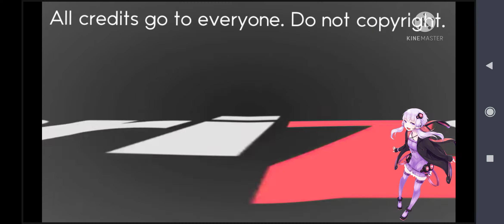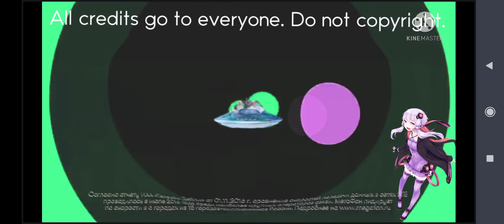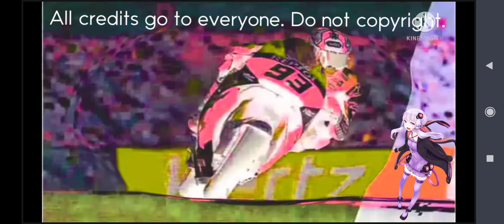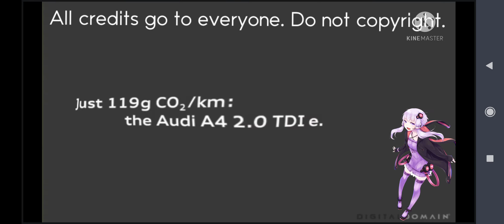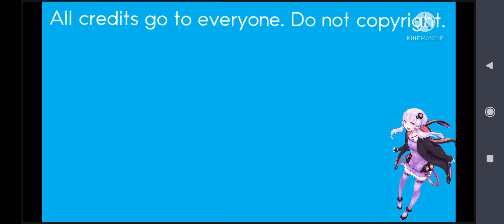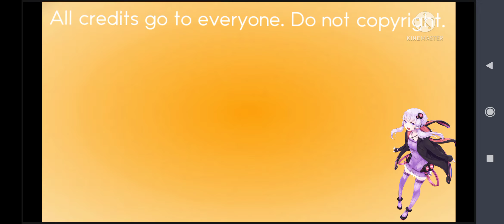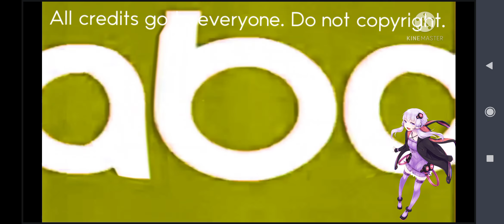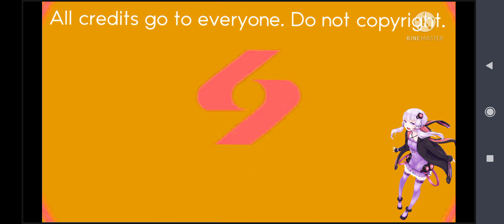TUFBAL in G-Major 74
Sorry if it's wrong😔